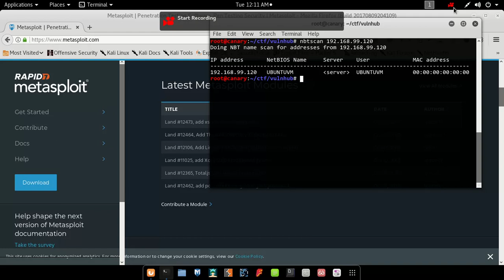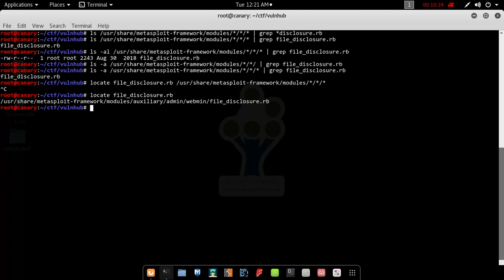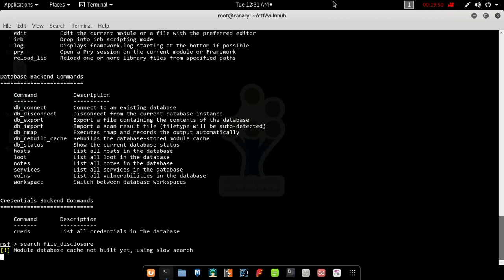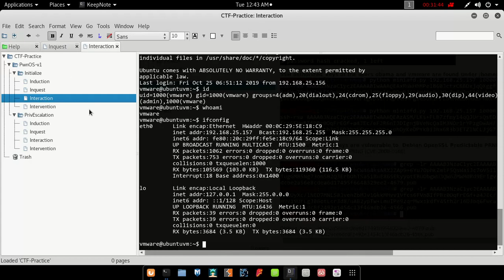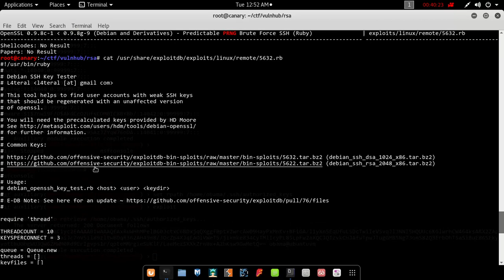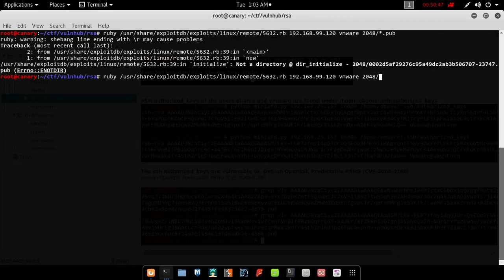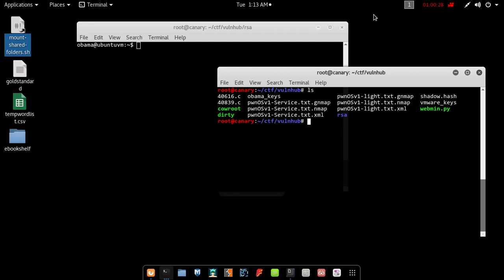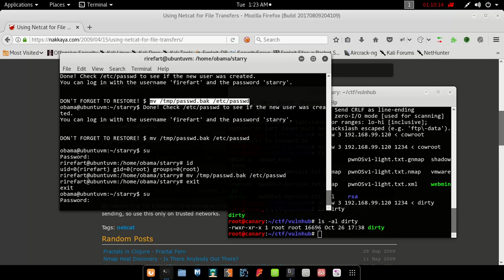PwnOSv1 Metasploit Way 10 29 19 00:11:04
I made these videos for understanding how someone approach a machine during his penetration testing.
I would hope these videos to become 'learn pentest the hard way' for newcomers to understand and start penetration testing on their first box on their own  in a short term. When you realize every single step in these videos, come on to your prefer lab network like hackthebox.eu to practice and polish your skills.
I hope this would be useful. Hack the Planets!